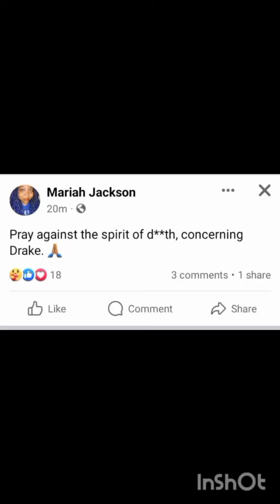" The Spirit Of Death Is After DRAKE" Pray For Drake 🙏🏿